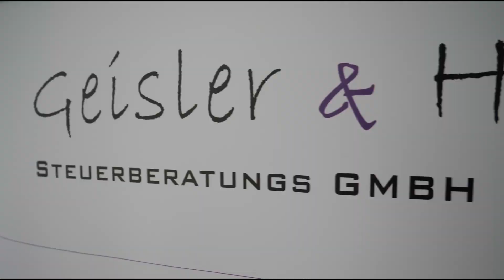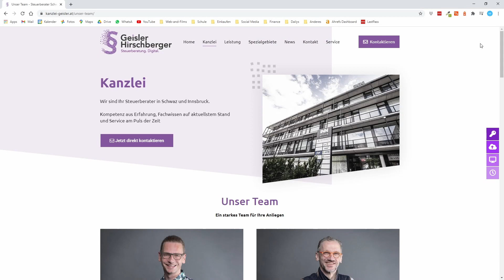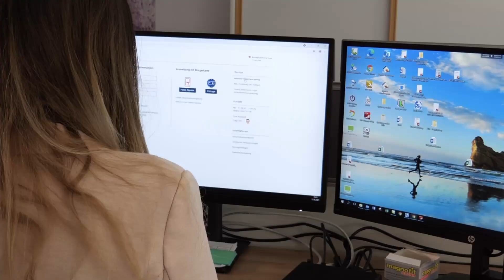Geisler Hirschberger Wir suchen Mitarbeiter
Die Steuerberatungskanzlei Geisler und Hirschberger sucht Mitarbeiter in verschiedenen Bereichen.
In diesem Video wird die moderne Kanzlei vorgestellt.